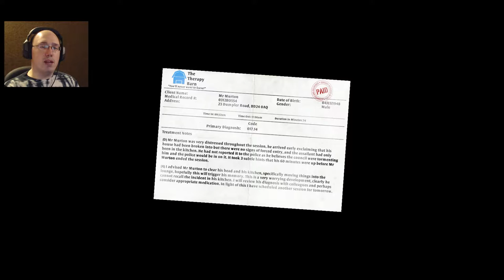Unconventional Toasting Methods || I Am Bread 02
When there's no toaster to be found, you have to improvise.